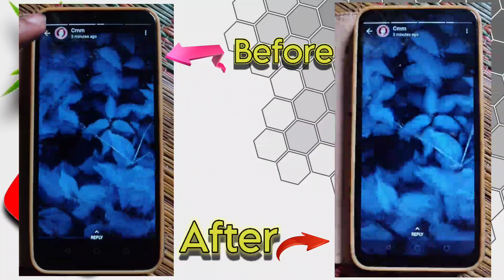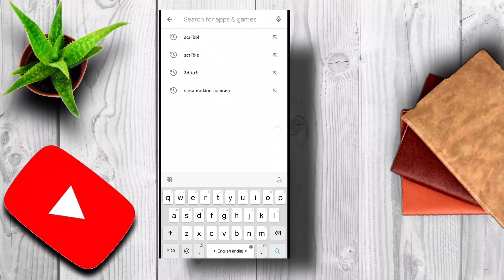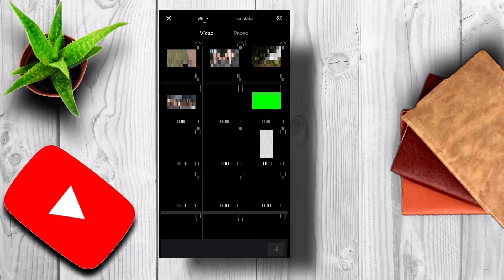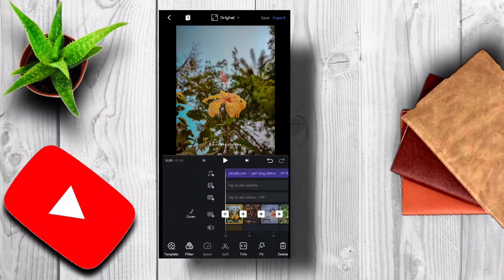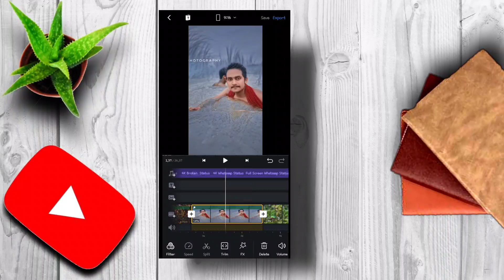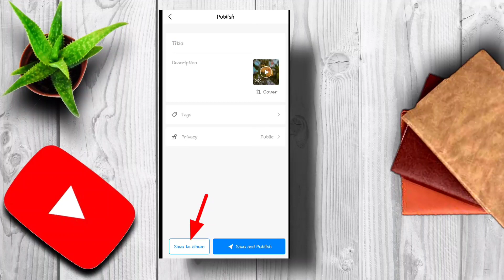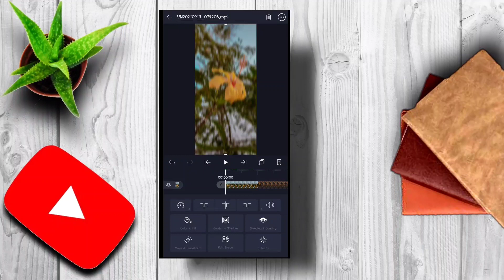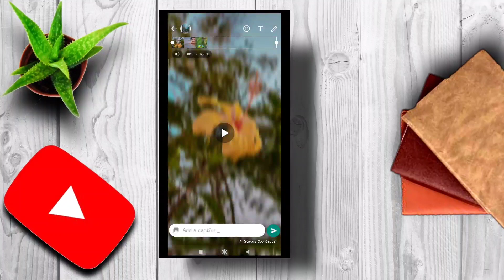How To Create Full screen Status video in Bengali😁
How To Create Full screen Status video in Bengali#Fullscreen vedio#viral

App:-     1...Vn video editor
               2:-  Alight motion